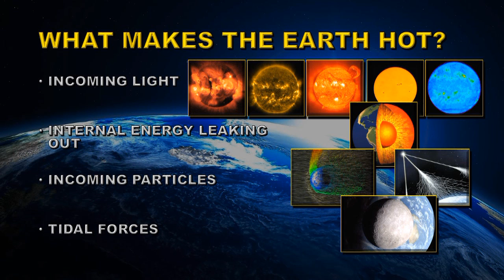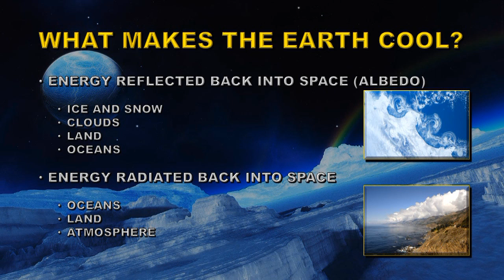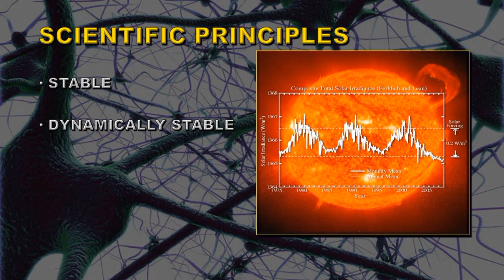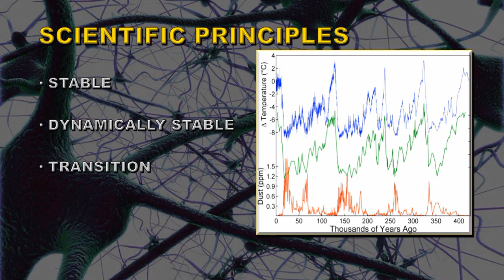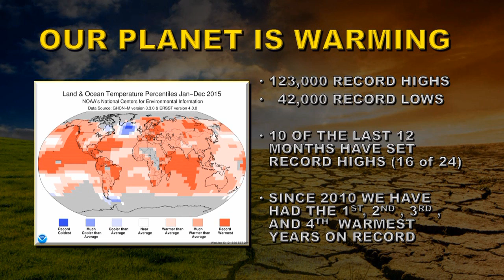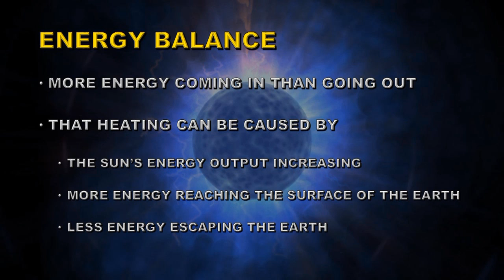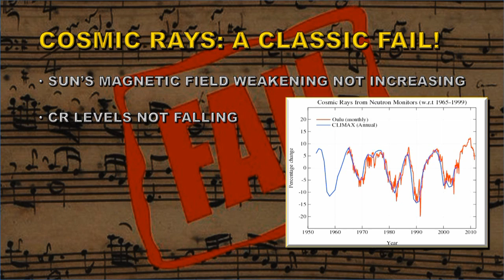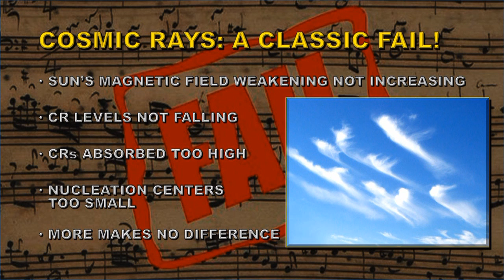GLOBAL WARMING: ITS THE SUN, STUPID!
An explanation why it is not the Sun or cosmic rays that are causing global warming.